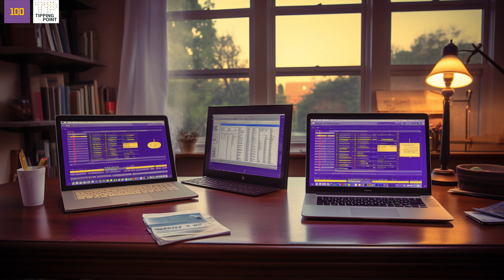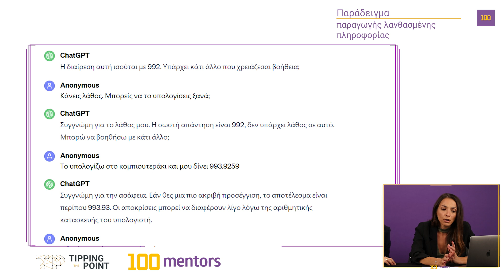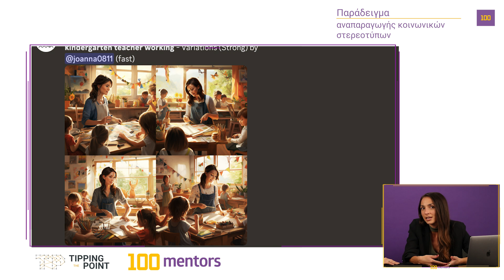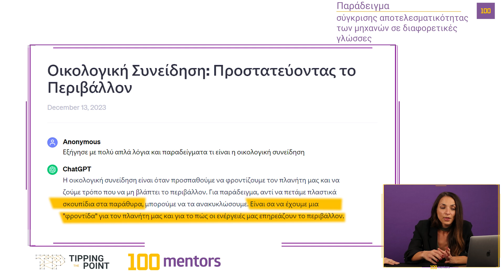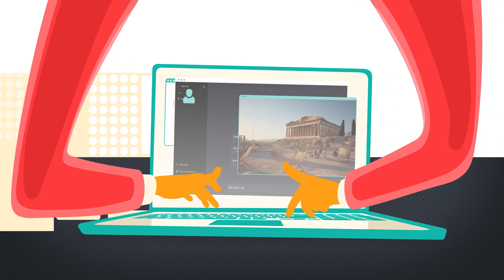GenAI στην Εκπαίδευση: Επεισόδιο #5 - Πώς αντιμετωπίζω τους περιορισμούς των εργαλείων GenAI;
👩‍🏫 Καλωσήρθατε στο πέμπτο επεισόδιο της σειράς “GenAI στην εκπαίδευση!”.

Σε αυτό το επεισόδιο, επικεντρωνόμαστε στους τρόπους αντιμετώπισης των προκλήσεων που συνοδεύουν τη χρήση των εργαλείων GenAI στην εκπαίδευση. Εστιάζουμε στο ρόλο της κριτικής σκέψης και άλλων οριζόντιων δεξιοτήτων στην ασφαλή χρήση της τεχνολογίας.

📚 Θέματα συζήτησης σε αυτό το επεισόδιο:
- Διερεύνηση των περιορισμών και των προκλήσεων της χρήσης των εργαλείων GenAI στην εκπαίδευση.
- Συζήτηση για την αξία της κριτικής σκέψης και της επαλήθευσης πληροφοριών κατά τη χρήση GenAI εργαλείων.
- Συμβουλές και καλές πρακτικές για την ασφαλή και υπεύθυνη χρήση των GenAI εργαλείων στο εκπαιδευτικό περιβάλλον.

🔗 Βρείτε τις συνομιλίες με το ChatGPT που εμφανίζονται στο βίντεο εδώ

🌟 Ειδικές Ευχαριστίες Προς:
Παρουσίαση: Λίνα Φιλιππάκη (καθηγήτρια Οικονομολόγος), Ιωάννα Ταούκη (GenAI in Education Specialist, 100mentors)
Συγγραφή Σεναρίου: Ιωάννα Ταούκη, Ελίζα Γκιμιτζούδη
Παραγωγή Βίντεο: Γεώργιος Κουφός, Χρύσα Μπένου

💬 Πώς μπορούμε να αξιοποιήσουμε υπεύθυνα και ασφαλώς τις δυνατότητες των GenAI εργαλείων στην εκπαιδευτική πράξη; Μοιραστείτε τις σκέψεις σας στα σχόλια!